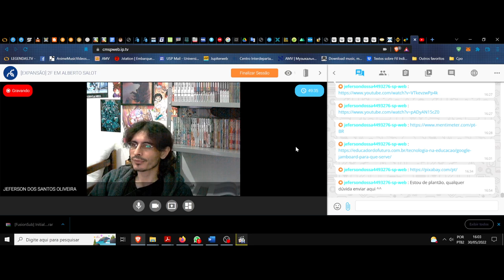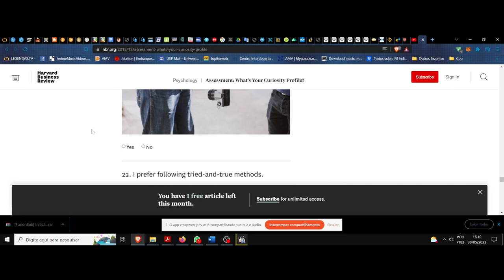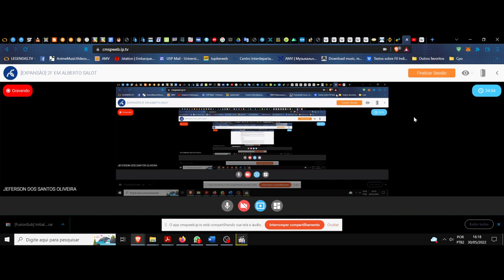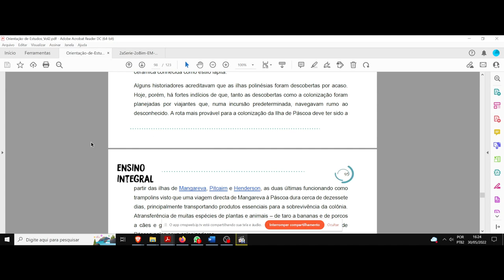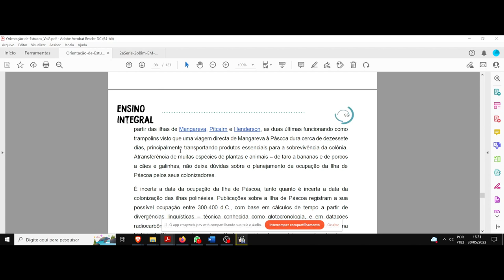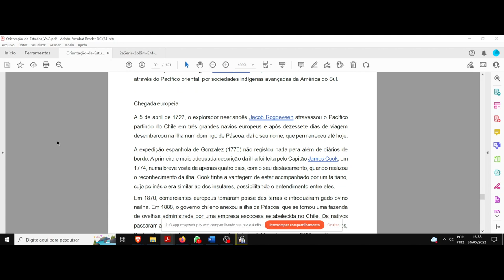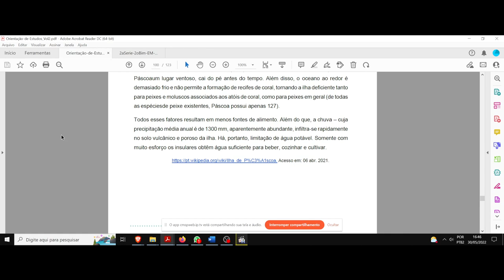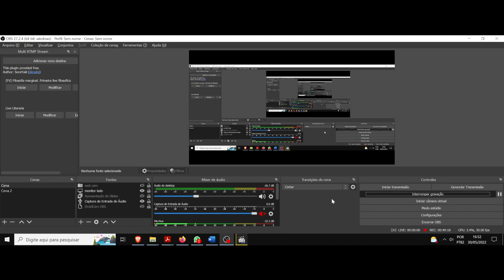(DC/22 01OdE) Aula 13 Orientação de Estudos (30/05). Levantamento de hipóteses